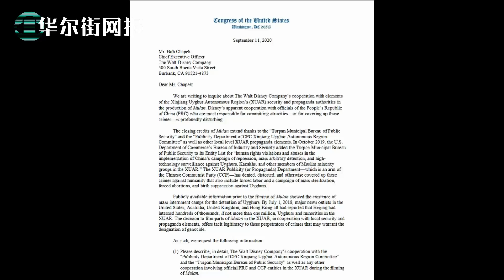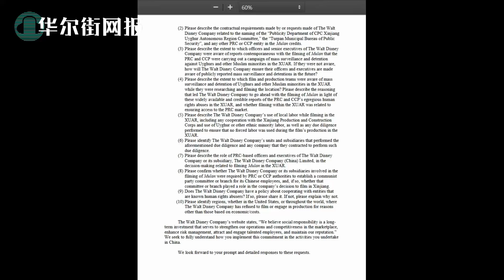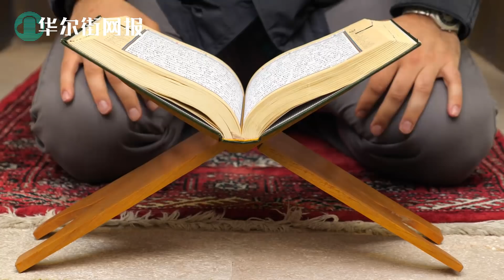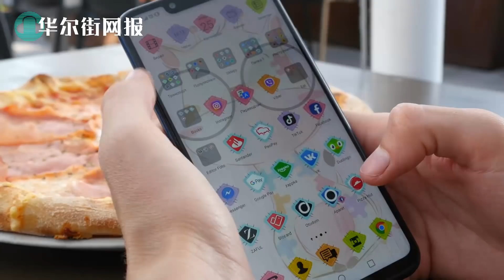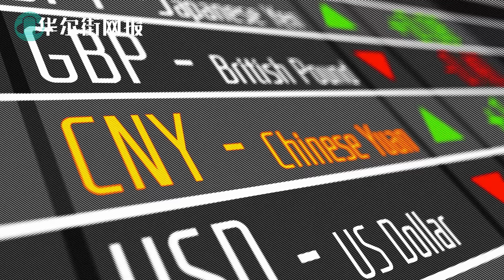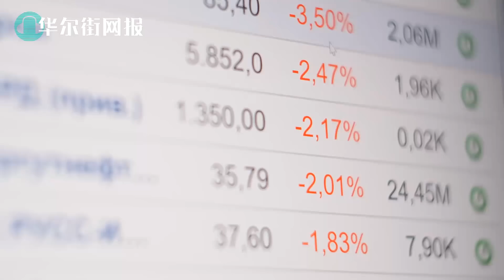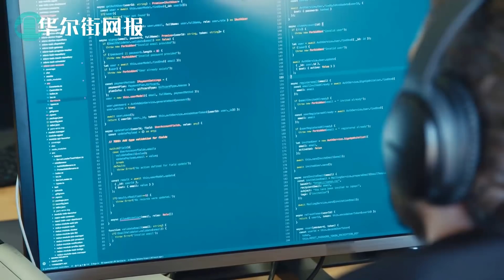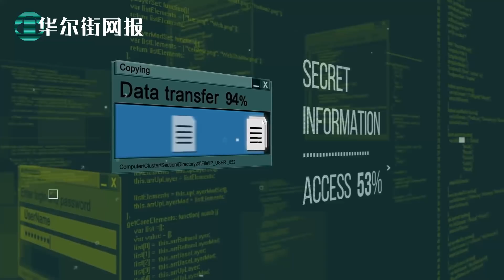刘亦菲梦碎！国会对木兰剧组展开调查，或涉违反制裁罪！TikTok困局难上难：北京指示掀桌走人，白宫鹰派要求直接封，投资者还在谈；遭金融制裁国企夫妇差点投资移民美国！解密文件揭中兴输血朝鲜细节【字幕版】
1. 刘亦菲梦碎！国会对木兰剧组展开调查，或涉违反制裁罪！
国会中国委员会致函迪士尼，要求速速提供木兰剧组相关资料。信中写道：“我们写信询问华特迪斯尼公司与新疆维吾尔自治区（新疆维吾尔自治区）安全和宣传部门的人员合作制作《花木兰》的情况。迪斯尼显然与中华人民共和国（PRC）的官员合作，而这些官员是犯下暴行或掩盖这些罪行的最大责任人，这令人深感不安。
木兰片尾曲向 "吐鲁番市公安局 "和 "中共新疆维吾尔自治区委员会宣传部以及其他地方层面的新疆维吾尔自治区宣传人员 "表示感谢。2019年10月，美国商务部工业和安全局将 "吐鲁番市公安局 "列入实体名单，原因是 "吐鲁番市公安局 "在实施中国对维吾尔族、哈萨克族和新疆自治区其他穆斯林少数民族成员的镇压、大规模任意拘留和高技术监控运动中侵犯和践踏人权。" 它否认、歪曲和以其他方式掩盖这些反人类罪行…
华特迪士尼公司的网站上写道："我们相信社会责任是一项长期投资，它有助于加强我们的运营和市场竞争力，加强风险管理，吸引和聘用优秀的员工，并维护我们的声誉。" 我们力求充分了解贵方在中国开展的活动中如何履行这一承诺。我们期待贵方对这些要求作出迅速而详细的答复。”

2. TikTok困局难上难：北京指示掀桌走人，白宫鹰派要求直接封，投资者还在谈
据一位知情人士透露，TikTok正在紧锣密鼓地推进在9月中旬截止日期前出售其美国业务的计划，尽管有迹象表明该视频分享应用正面临着关闭而非达成交易的压力。
这款由中国字节跳动有限公司(ByteDance Ltd.)拥有的应用仍在考虑两个可能的买家--甲骨文公司(Oracle Corp.)和微软公司(Microsoft Corp.)的竞购，后者已与沃尔玛公司(Walmart Inc.)合作。TikTok打算在美国总统唐纳德-川普(Donald Trump)规定的最后期限之前，将一份提案提交给白宫批准，该人士表示，他在讨论内部计划时不愿意透露姓名。届时将由川普政府批准交易。

3. 遭金融制裁国企夫妇差点投资移民美国！解密文件揭中兴输血朝鲜细节
根据华尔街日报独家报道，联邦检察官周五加大了对朝鲜的打击力度，解封了两起涉嫌违反制裁的案件，官员们警告说，平壤仍然是国家安全和全球金融体系的重大威胁。
华盛顿特区美国检察官办公室的检察官要求联邦法官下令没收与一名朝鲜前雇员和中国电信巨头中兴通讯公司的相关幌子公司相关的资金。另外，根据周五解封的法庭文件，他们以违反制裁的罪名指控一名平壤特工，该特工据称在2017年杀害朝鲜领导人金正恩同父异母的弟弟的事件中发挥了作用。